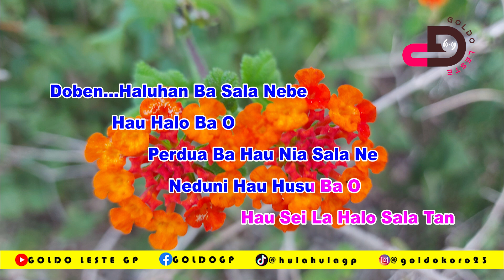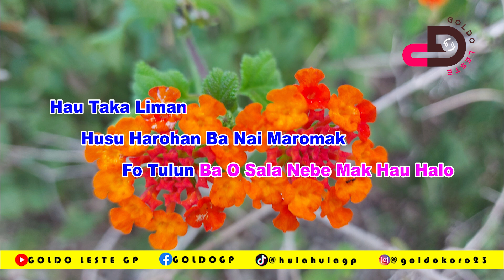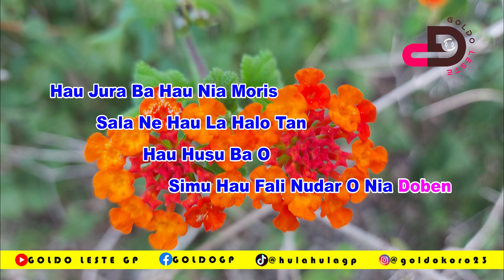KARAOKE - PERDUA BA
PERDUA BA

Doben…Haluhan Ba Sala Nebe
Hau Halo Ba O
Perdua Ba Hau Nia Sala Ne
Neduni Hau Husu Ba O
Hau Sei La Halo Sala Tan

Noi…Murak Rai
Hau Husu Ba O
Tamba Hau La’o Dalan Sala Ona
Noi Simu Fali Hau Ba
Hau Nia Sala Doben O Mak Hatene

Hau Taka Liman
Husu Harohan Ba Nai Maromak
Fo Tulun Ba O Sala Nebe Mak Hau Halo

Hau Jura Ba Hau Nia Moris
Sala Ne Hau La Halo Tan
Hau Husu Ba O Simu Hau Fali Nudar O Nia Doben

Thank's For Watching, Keep Support.

karaoke tetun timor leste, karaoke tetun 2024, karaoke tetun festa, karaoke tetun abito gama, karaoke tetun slow, karaoke tetun aeroporto comoro, karaoke tetun anin kalan tatoli hela, karaoke tetun amole, karaoke musik tetun antigo, karaoke tetun bis kota, karaoke tetun terus ba o, karaoke tetun loron ba loron,